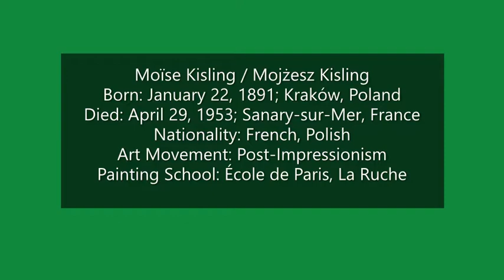Moïse Kisling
Heitor Villa-Lobos
- Prelude No.4
- Etude No. 7
  Svetoslav Costoff, guitare